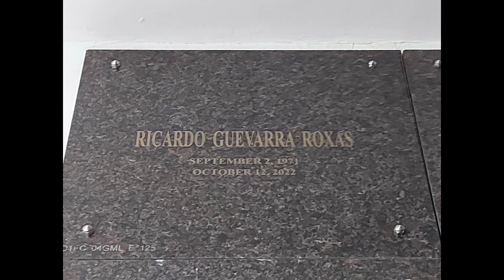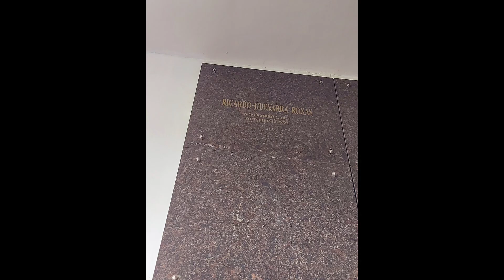We miss you ! & We always Love you Papa ❤😔